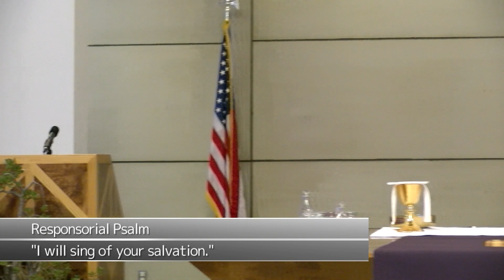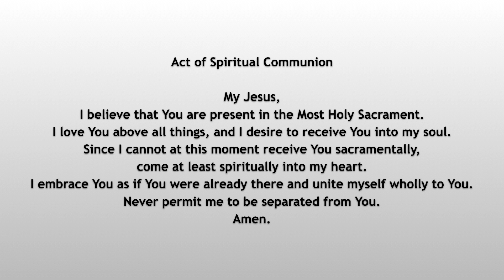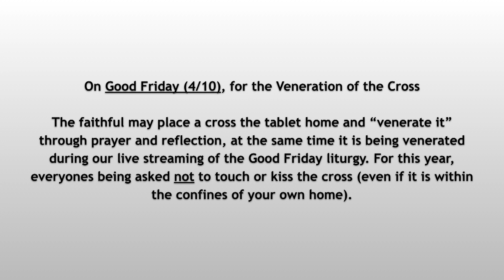Holy Tuesday | April 7th, 2020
The Way of the Cross (Rebroadcast):
Friday @ Noon

Weekday Masses:
Monday -Wednesday @ 8am

Triduum:
Holy Thursday @ 7pm
Good Friday @ 7pm
Holy Saturday (Vigil) @ 8pm
Easter Sunday @ 7:30am (Spanish)
Easter Sunday @ 9am